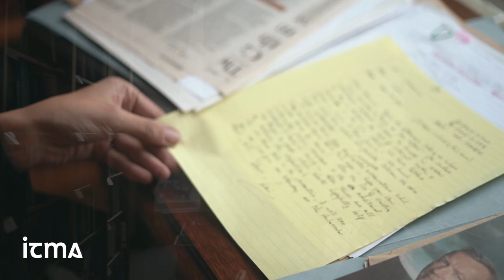Drawing from the Well: The Liam O'Flynn Collection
Tickets now on sale for "Drawing from the Well: The Liam O'Flynn Collection", Tuesday 15 March 2022 at 8 pm in National Concert Hall, Dublin, Ireland
to join a special gathering of
many of the country’s top musicians as they celebrate their personal connections with the late Liam O’Flynn (1945–2018) and his rich archival legacy.
Mary Bergin, tin whistle
Matt Molloy, flute
Louise Mulcahy, uilleann pipes / flute
Noel Hill, concertina
Paddy Glackin, fiddle
Sorcha Ní Scolaí, uilleann pipes
Pádraic Mac Mathúna, uilleann pipes
Laoise Kelly, harp
Neil Martin, cello
Seán Keane, fiddle
Noel O’Grady, bouzouki
Colm Broderick, uilleann pipes
Tony Linnane, fiddle
Mick Conneely, bouzouki
Síle Denvir, harp / sean-nós
Barry Kerr flute / uilleann pipes
Stephen Rea, spoken word